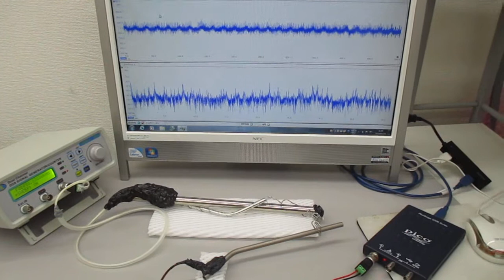超音波発振（スイープ発振、パルス発振、・・・）システム